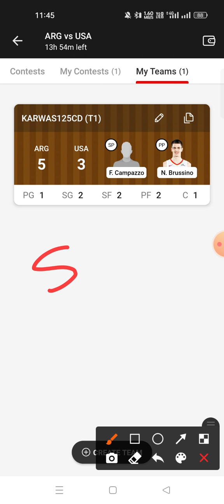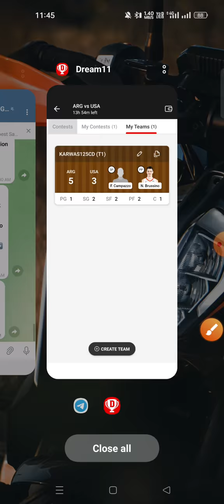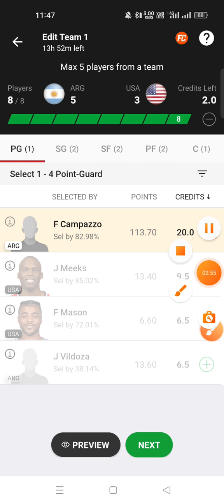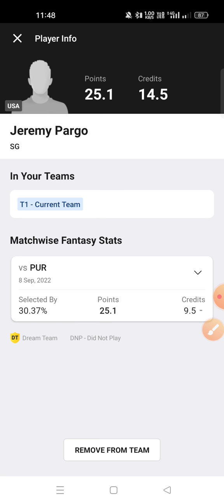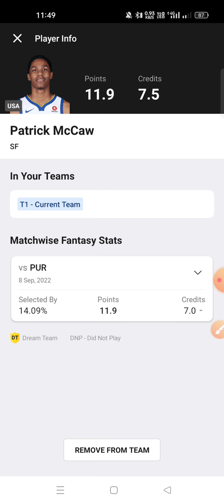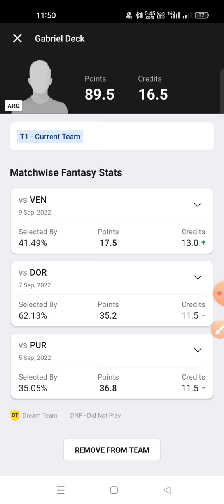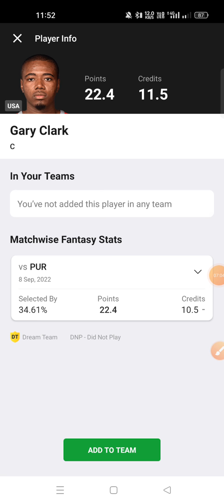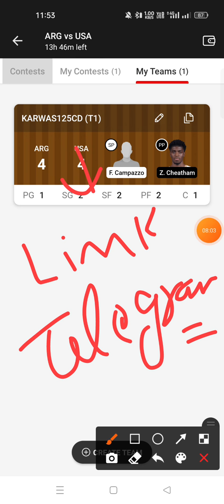ARG VS USA Dream11 Prediction USA VS ARG Dream11 Prediction FIBA Ameri Basketball Cup 🔥🔥